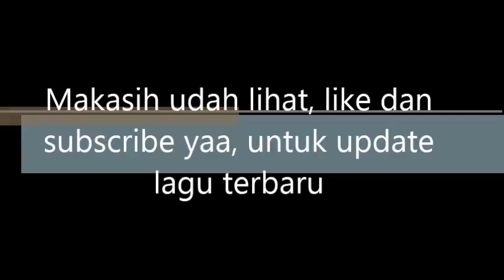Duo Imoet Jangan Menangis Mama